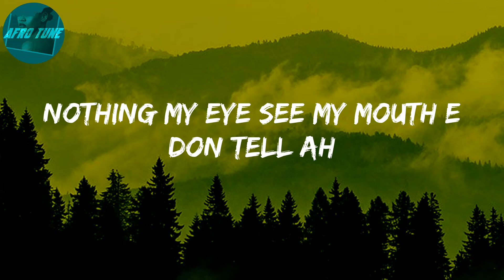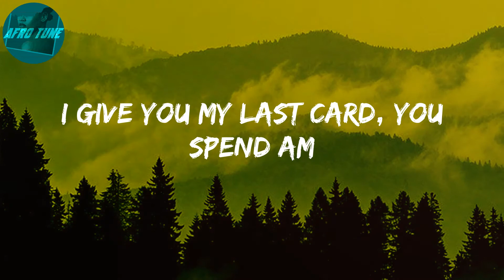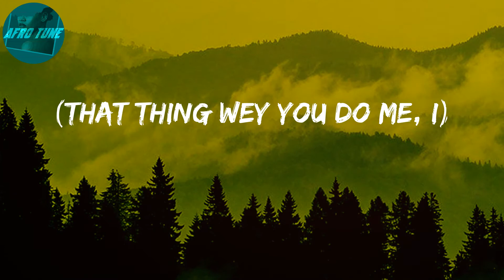Understand (Lyrics) - Omah lay